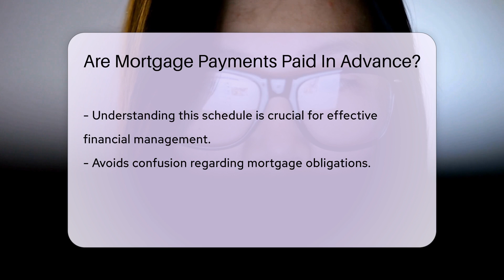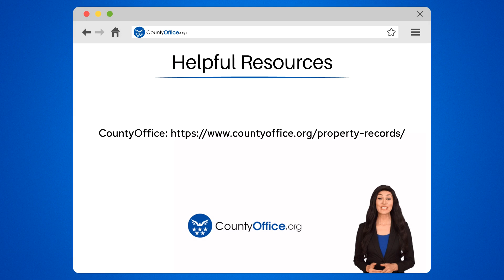Are Mortgage Payments Paid In Advance? - CountyOffice.org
Are Mortgage Payments Paid In Advance? In this enlightening video, we delve into the intriguing topic of mortgage payments and whether they are paid in advance or in arrears. Join us as we uncover the intricacies of this common practice in the lending industry, shedding light on how mortgage payments work and why they are structured the way they are.

Understanding the payment schedule of your mortgage is crucial for effective financial management, and in this video, we break down how these payments are calculated and why they are typically made for the previous month, not in advance.

Learn how paying in arrears gives homeowners the opportunity to gather funds and ensures they are accurately covering the interest and principal from the previous period. By grasping this concept, homeowners can navigate their mortgage obligations with clarity and confidence.